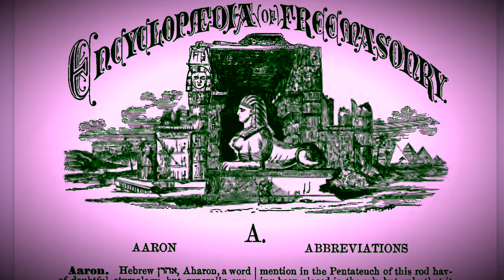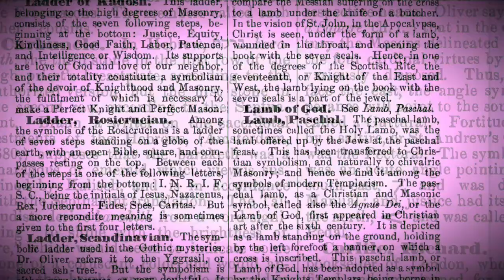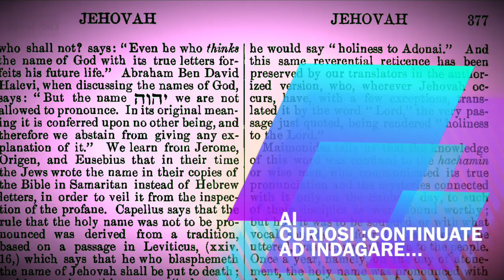Il nome Geova e l'enciclopedia Massonica -UK Friends of True Report 3.0( Idea di True Report 3.0)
Un video insolito da quelli proposti dal canale.( Dedicato ad Alessandro di Pietro)
Non si vuole speculare ma l'associazione di questo nome a ordini Massonici..incuriosisce .il canale..
Russell era membro di una loggia massonica o aveva legami con autori dei massoni del XIX secolo?
Lasciate i vostri commenti se ne sapete più di noi.

"Jehovah è, tra tutte, la parola più significativa della Massoneria, di gran lunga la più importante. Reghellini la definisce molto correttamente" la base del nostro dogma e dei nostri misteri ". C'è un'autorità sovrana in questo nome: governa il mondo con il suo potere ... solo lui, di tutti i nomi divini, spiega distintamente o dichiara qual è la vera essenza della Divinità. "
Riferimento: Encyclopedia della Freemasonry - 1886

La cosa più interessante è che i Massoni relegano anche loro Gesù in una posizione subordinata, e il simbolismo usato da Russell come "torre di guardia", "croce e corona", "disco solare alato", " piramidologia" ecc. Massoneria.